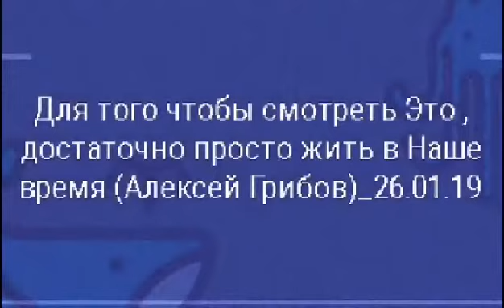ВиДе'О_©l'p(038)Наталья Могилевская - Любила (Mix)